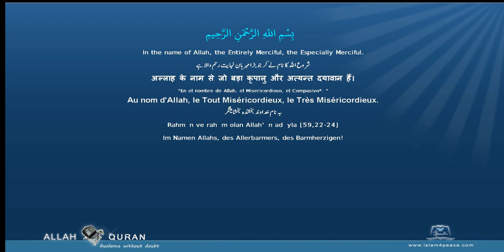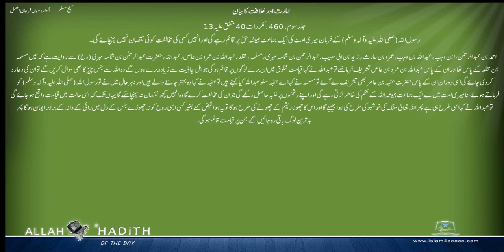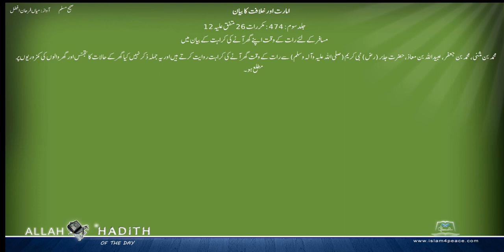Sahih Muslim Urdu صحیح مسلم اردو 035 امارت اور خلافت کا بیان